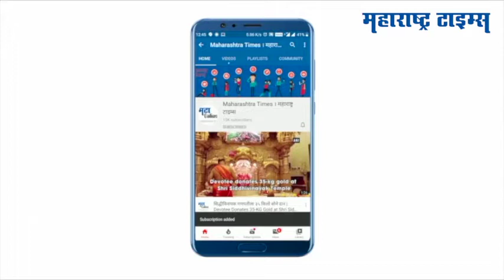मुंबई उच्च न्यायालयातील पहिल्या महिला चोपदार अनिता मोरेंचा प्रवास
अनिता आत्माराम मोरे..मुंबई उच्च न्यायालयाच्या इतिहासातील पहिल्या 'महिला चोपदार'.. आपल्या 36 वर्षांच्या सेवेनंतर ३० मार्चला सेवानिवृत्त झाल्या
1982 मध्ये पती आत्माराम मोरे यांचं  निधन झालं. त्यांच्या निधनानंतर अनुकंपा तत्त्वावर साल 1985 मध्ये त्या मुंबई उच्च न्यायालयात शिपाई म्हणून रुजू झाल्या होत्या.